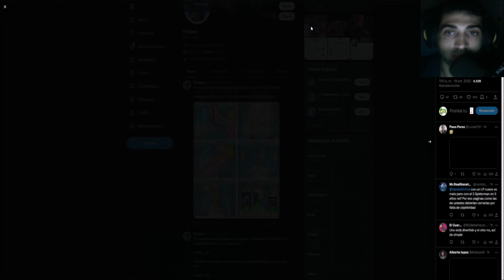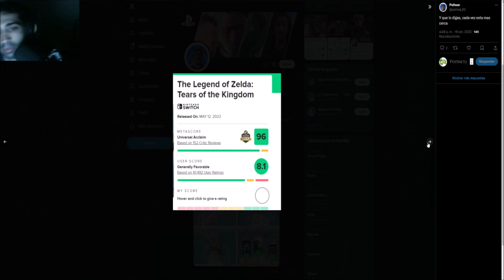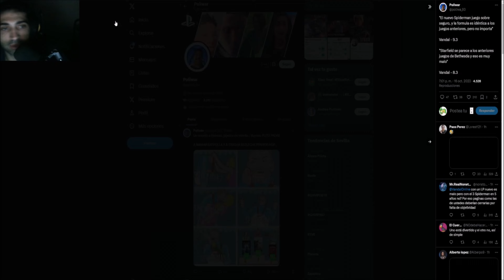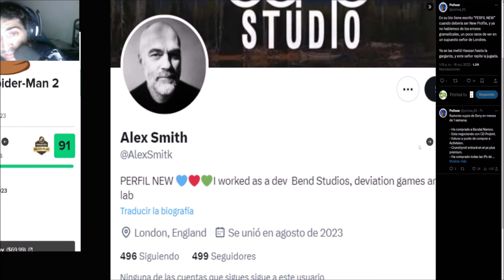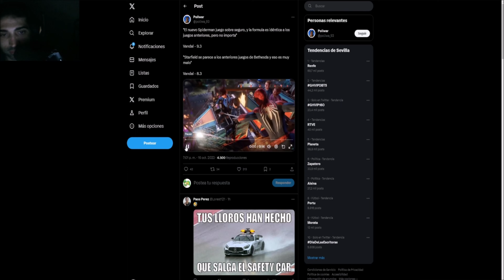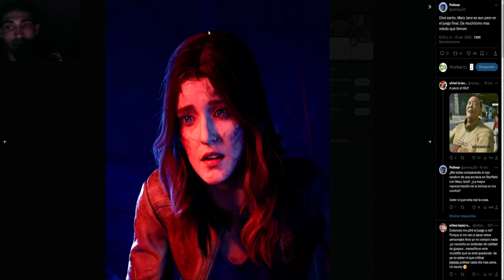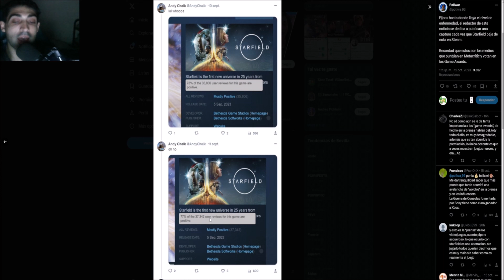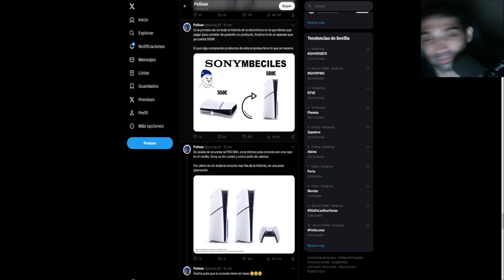A SONY COMPRA A LA PRENSA PARA QUE LE DEN UN AL 91 DE SPIDERMAN 2! - 4K - ANÍBAL